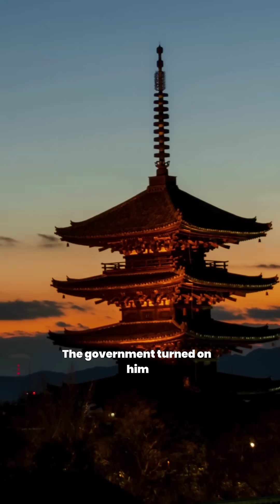Real Story of Oppenheimer | The Man Who Made the Bomb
You’ve seen the movie — now uncover the true story of Oppenheimer, the father of the atomic bomb. This video covers his life, the science behind the Manhattan Project, and the moral price of invention.

What You’ll Learn:
Secrets of the Manhattan Project
Oppenheimer’s ideology and downfall
Truth behind “Now I am become Death…”

Historical facts + exclusive analysis

Oppenheimer real story, Atomic bomb creator, J. Robert Oppenheimer biography, History 2025, World War II science, Oppenheimer explained